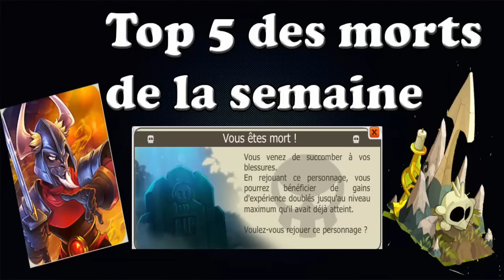[DOFUS SH] TOP 5 DES MORTS DE LA SEMAINE #3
Amateur de pvp bonjour ! C'est foudeboum !
Aujourd'hui, 3 ème épisode de la série j'espère qu'elle vous plait en tout cas ! En tout cas ça me fait super plaisir les amis ! D'autres vidéos vont surement arriver cet semaine (j'espère 2 en plus de cet série)

foude le bg tavu